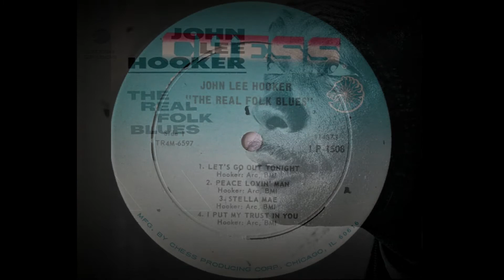John Lee Hooker - Peace Lovin Man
Artista/Canción: John Lee Hooker - Peace Lovin Man
Album: More Real Folk Blues